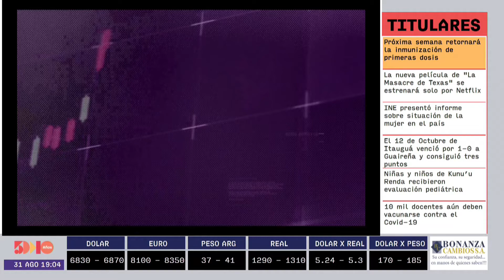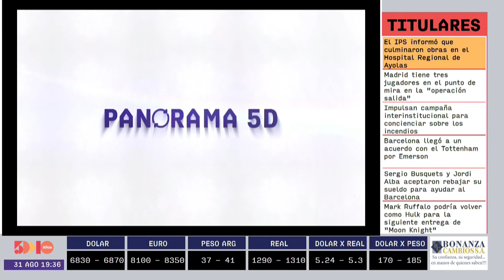Erica Maryncak | Panorama 5D | 5días TV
Programa emitido el día  Martes 31 de Agosto.

Invitado del día:
- Erica Maryncak   ( Coordinadora de " El Arte de Vivir ")

Tema:
- Los Beneficios de tomarte un tiempo para vos.